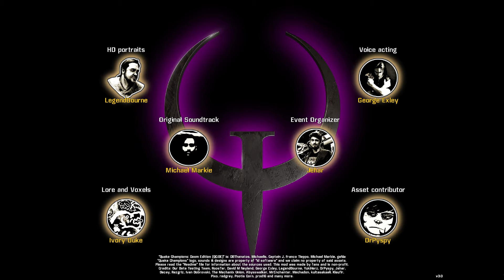𝐆𝐎𝐈𝐍𝐆 𝐏𝐎𝐒𝐓𝐀𝐋 in Khorus Speedy Sh...tuff (Doom 2 + QCDE p.1)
Sometimes when you feel sad or lonely, you eat some comfort food to feel better.

When DBT feels old and rusty, he goes to play some comfort mapsets to unalive monsters.